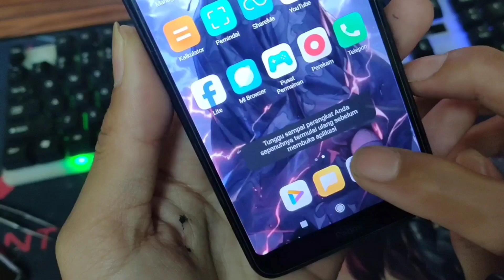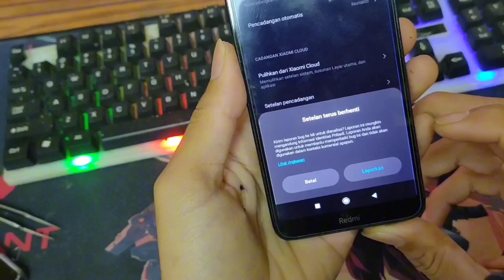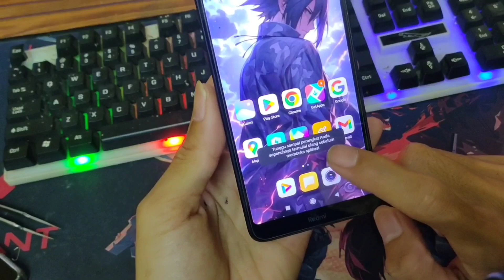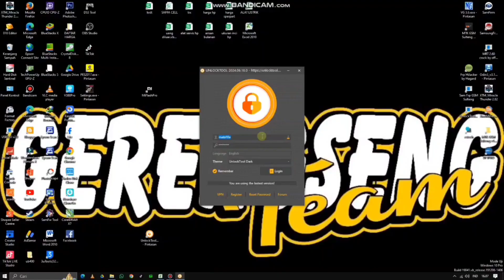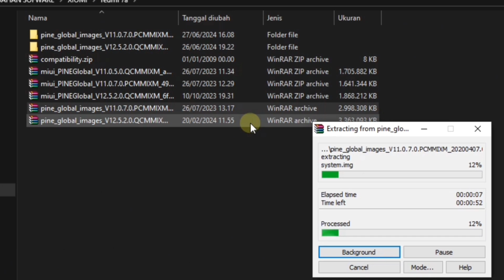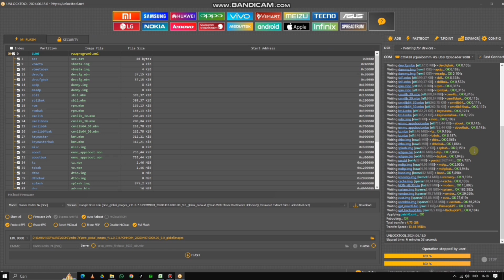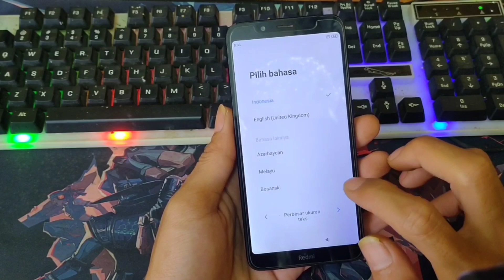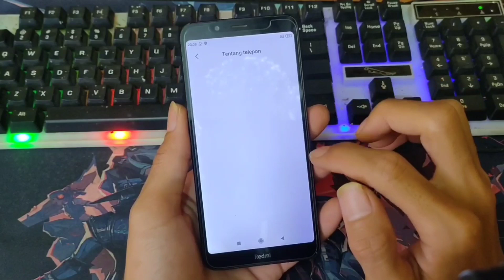REDMI 7A TIDAK BISA BUKA ALPIKASI❗tunggu sampai perangkat anda sepenuhnya termulai ulang...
Cara mengatasi handphone xiomi yang mengalami error atau bug
Tidak bisa membuka aplikasi dan tidak bisa wipe data !
( Tunggu sampai perangkat anda sepenuhnya termulai ulang sebelum membuka aplikasi)